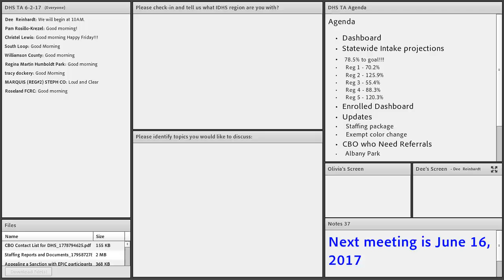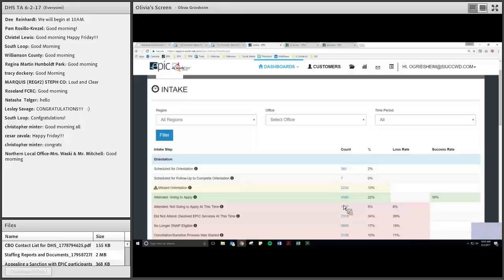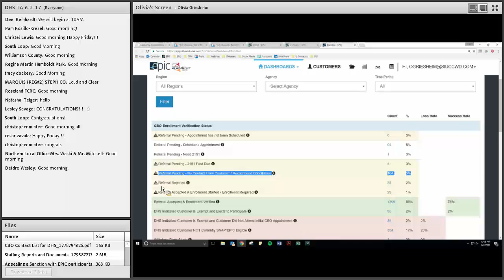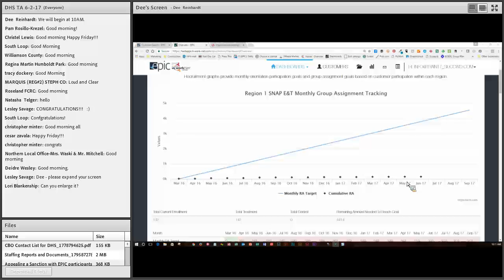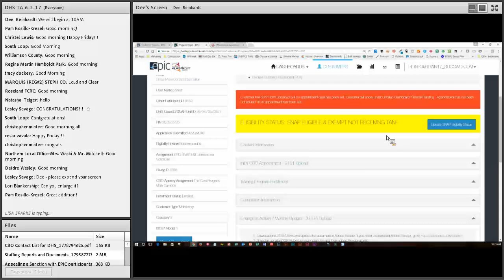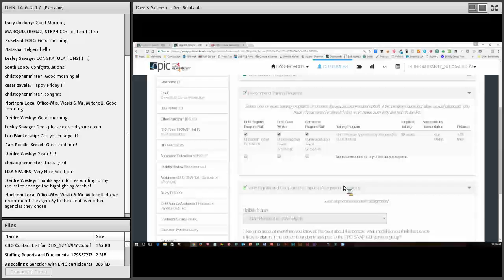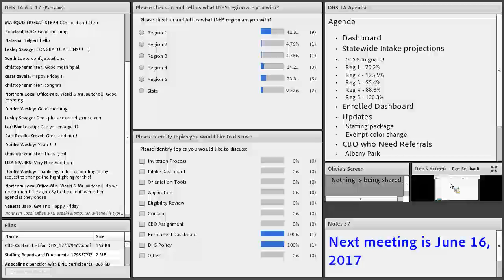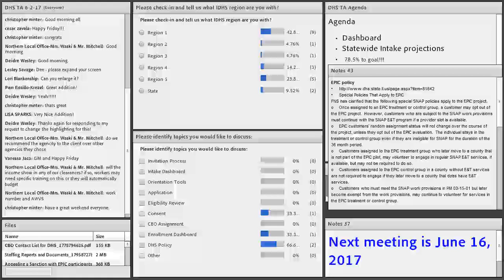EPIC IDHS TA Webinar June 2 2017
This webinar discussed the EPIC dashboards, updates made to the online EPIC system, and CBOs who need more referrals.